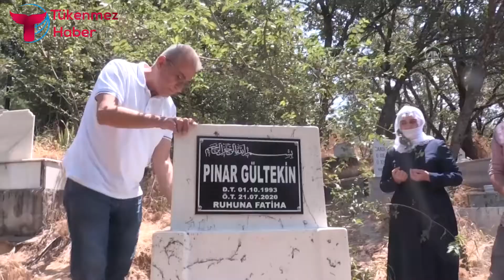Pınar Gültekin'in, Metin Avcı tarafından öldürülmesinin üzerinden bir yıl geçti